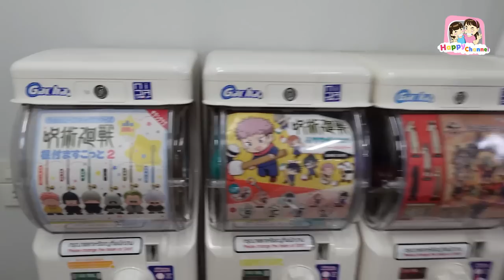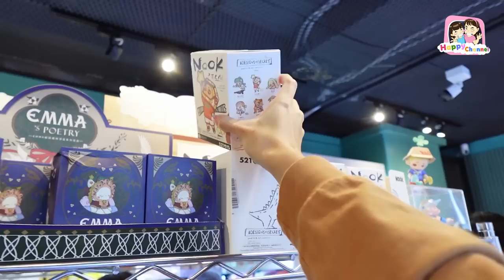งบ 1,000 บาท เดินซื้อของ Mega Plaza สะพานเหล็ก พี่ฟิล์ม น้องฟิวส์ Happy Channel